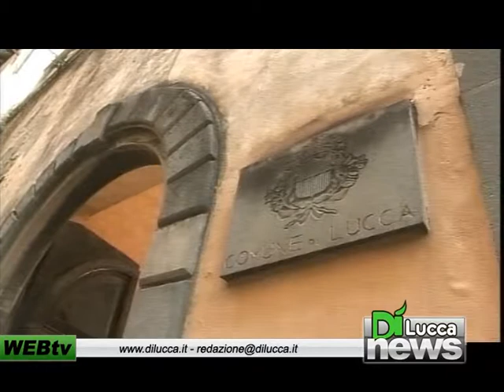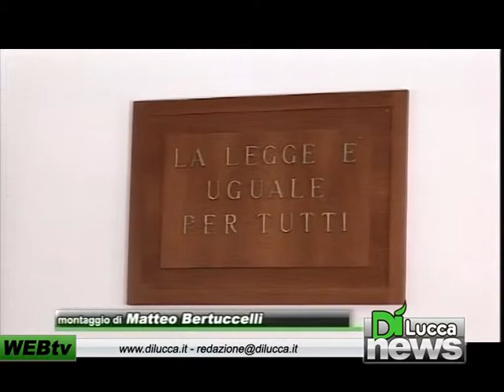Dì News - Ed. Flash - 11 Luglio 2012